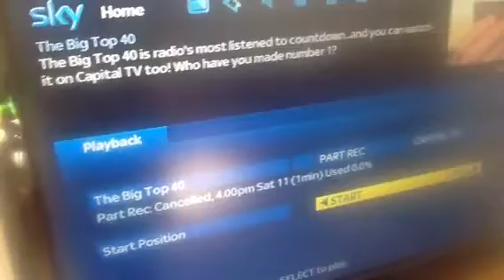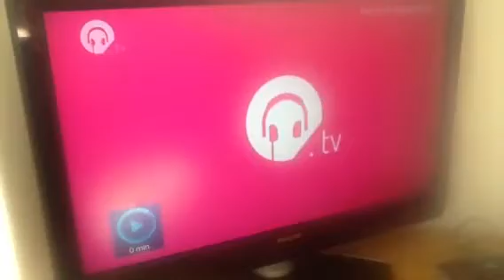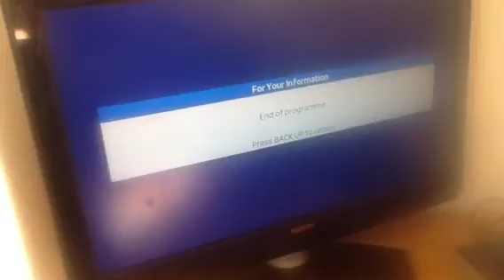Big Top 40 and Chart Show Chat Promo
Copyright goes to Global, Sony Music, and Sony CSC Media